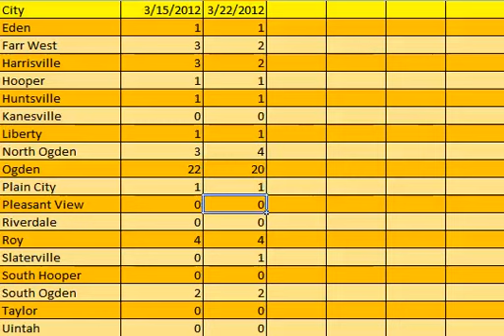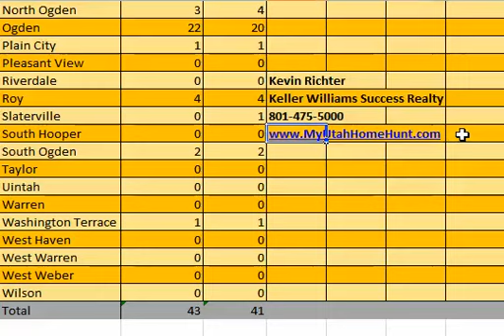Bank Owned Homes in Weber and Davis County - Ogden Reigns as King of Foreclosures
is a great place to start when looking for a great deal on foreclosures. Inventory of Bank Owned Homes in Weber and Davis county is stable from last week to this week, and we still expect those numbers to rise as the shadow inventory is released on the market.  As of 3/22/2012, Ogden clearly has the highest number of bank owned homes, with Roy and North Ogden in 2nd and 3rd, and then a couple through Farr West, Harrisville, and South Ogden.   In Davis County, Clearfield, Layton, and Syracuse take the top three slots, with a few homes through Bountiful, North Salt Lake, Clinton, and Kaysville.